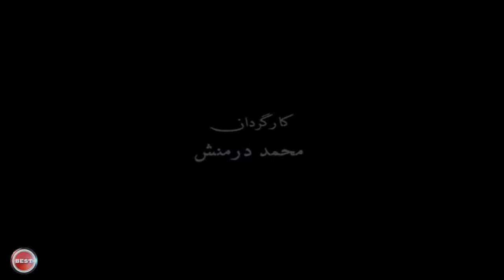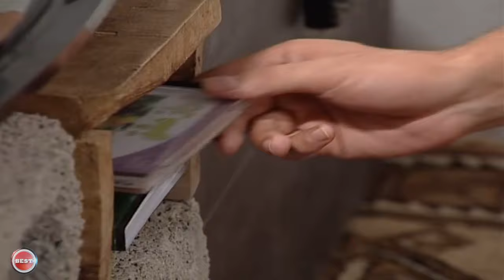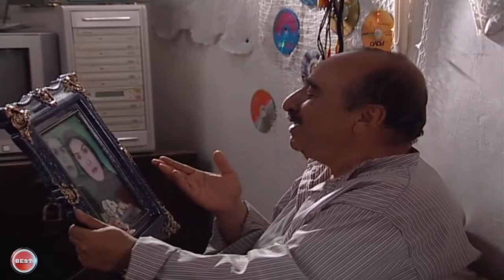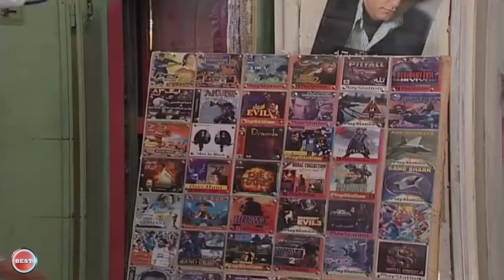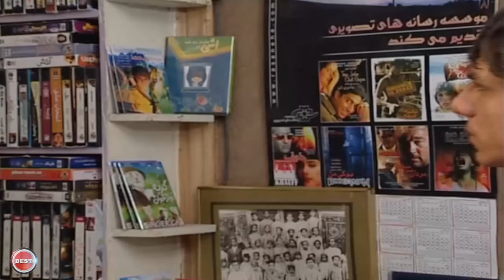عباس غزالی و مهوش صبرکن در فیلم ابی سی دی | Ebi CD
فیلم سینمایی ابی سی دی - کامل

خلاصه داستان:
ابراهیم، نوجوانی است که در بازار بوشهر به کار فروش سی دی مشغول است. بر اثر یک اشتباه هنگام تکثیر سی دی، تصاویر خانوادگی ابی به دست دلالان بزهکار می افتد و ...

 بازیگران
عباس غزالی، اسماعیل سلطانیان، علی سلیمانی، مهدی فقیه، مهوش صبرکن، شقایق نعیمی، جهانشیر یاراحمدی، ساسان بهروزیان،...

کارگردان: محمد درمنش
نویسندگان: غلامحسین دریانورد، حسین زراعی

ژانر: اجتماعی

Synopsis:
Ebrahim is a teenager who sells CDs in Bushehr Bazaar. As a result of a mistake when copying the CD, Abi's family pictures fall into the hands of criminal traders and ...

Production: 2007

  Cast
Abbas Ghazali, Ismail Soltanian, Ali Soleimani, Mehdi Faghih, Mahvash Sabrakan, Shaghayegh Naimi, Jahanshir Yarahmadi, Sasan Behrozian, ...

Director: Mohammad Darmanesh
Authors: Gholam Hossein Daryanvard, Hossein Zaraei

Genre: Social

کانال رسمی محمد دورمنش در یوتیوب
محمد درمنش کارگردان و تهیه‌کننده سینما و تلویزیون است.
کلکسیونی از بهترین فیلم‌ها و سریال‌ها

This is the official YouTube channel of Mohammad Dormanesh.
Mohammad Dormanesh is a film and television producer and director.